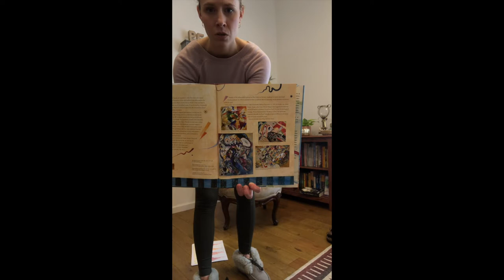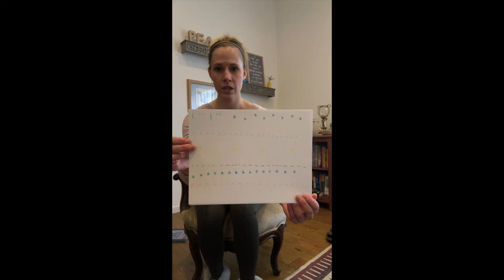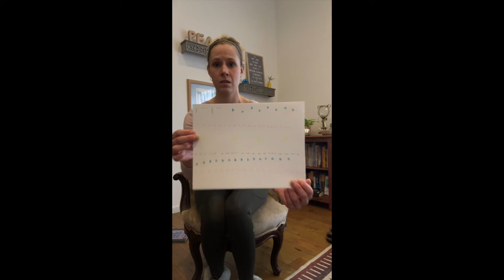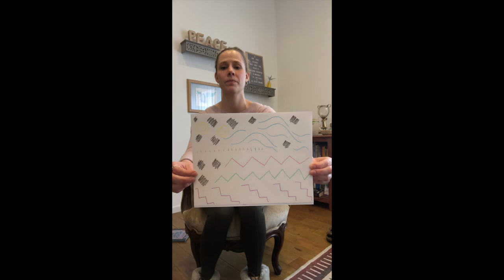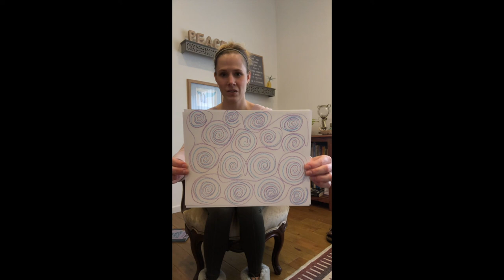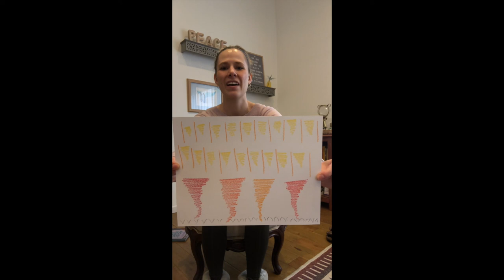Kandinsky - Abstract Art and Music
This is a longer video, but a great activity!  Kandinsky was an abstract artist who LOVED music and the pictures it created in his brain.  Hear a story about Kandinsky, and make some art of your own based on some classical pieces of Miss Stanfield's choosing!  You can also check out the Google Chrome Music Lab for a cool Kandinsky experiment as well.  Enjoy!